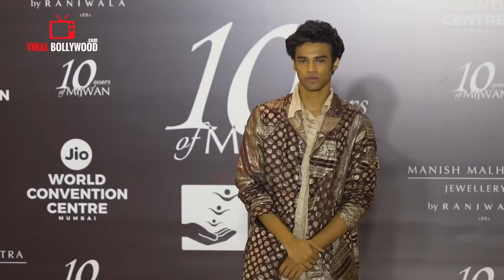Irfan Khan son❤️❤️